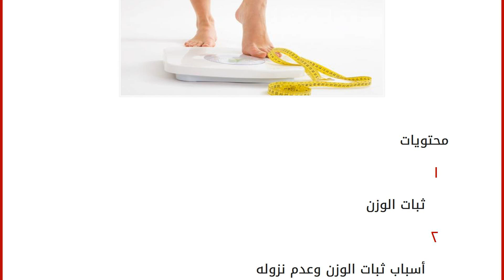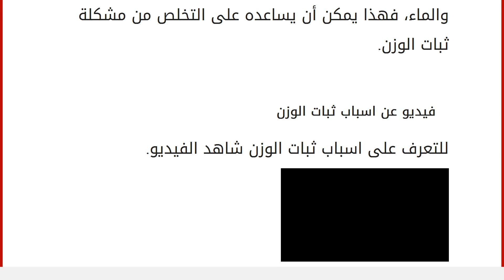أسباب ثبات الوزن وعدم نزوله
محتويات
١ ثبات الوزن
٢ أسباب ثبات الوزن وعدم نزوله
٣ علاج ثبات الوزن وعدم نزوله
٤ فيديو عن اسباب ثبات الوزن ثبات الوزن
يلجأ العديد من الناس إلى اتباع حميات غذائية مختلفة لكي يقوموا بتخفيف أوزانهم، والتخلص من الدهون المتراكمة على أجسادهم، والتي تسبب لهم العديد من المشاكل النفسية والصحية والاجتماعية، وقد تصيبهم الصدمة عندما يقومون بتلك الحميات الغذائية، ويبذلون كل الجهد الممكن لإنقاص أوزانهم، ولا يجدون نتيجة مرضية لهم، كأن يكون وزنهم ثابتاً ولم ينقص، وهذه الحالة تسمى بحالة ثبات الوزن وعدم نزوله؛ بحيث يمتنع الجسم من من فقدان الكيلوغرامات بالرغم من اتباع حمية غذائية. أسباب ثبات الوزن وعدم نزوله
عدم دعم الحمية الغذائية بتناول السلطة الخضراء التي تساعد بشكل كبير على حرق السعرات الحرارية والدهون الموجودة في الجسم.
عدم التغيير في النظام الغذائي الذي يتم تناوله والبقاء عليه لمدة طويلة، مما يؤدي إلى